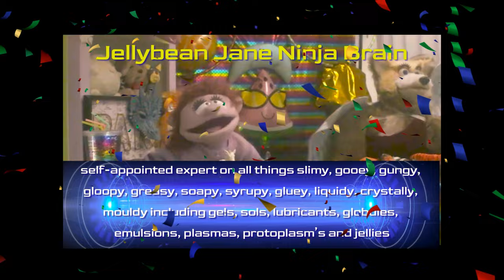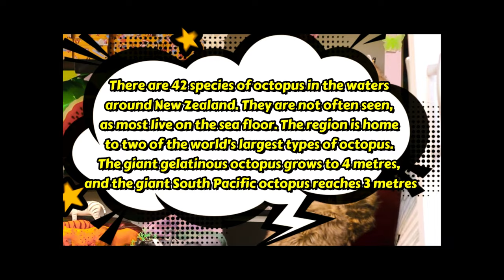Jellybean Jane, Ninja Brain: Introduction to Animals Fabulous Flying Fox Children's Studio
Grateful thanks to Ella for voicing and playing Jellybean Jane in our first-ever  science clip, and also for creating lots of banter with the our fabulous flying fox Nikolai off-camera. Fun times

Camera-person was Imogen Schofield who sung lead on two of our other tracks;

All puppets created, constructed and generously loaned from Dan Martin of

Special thanks to Barbara for creating the the arms and bodies of our flying foxy beasts!! No body means our foxes would be nobodies!!

Thanks to Pastor Don and Francie Macfarlane of Auckland for the fabulous prayer support over the last 2 years without which I truly would have imploded from the pressures!!

Without the generous support of the above performers and many others like them who are loosely attached to our channel, none of what we do as a collective would be possible and I am personally deeply grateful to every one of them for the services they provide.